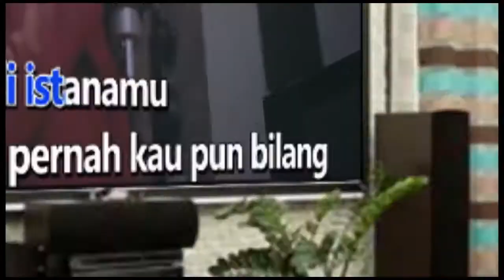DI UJUNG JALAN - SAMSON Karaoke